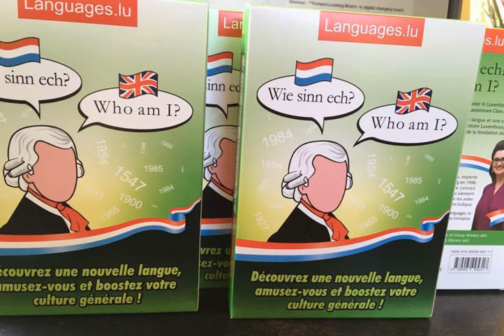Wie sinn eco-who am I-card 1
Practice Luxembourgish with the amazing "Wie sinn ech?" game created by Daniela Clara Moraru from Languages.lu, the language school for your tailor made courses, which is based since 2004 in Luxembourg-city. This video brings you the pronunciation of the card 1 from your Wie sinn ech? game, by the actor Alexandre Hornbeck, who is a Luxembourger native speaker.